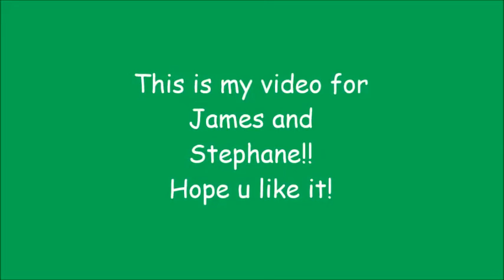James Gist and Stephane Lasme Dunks&Blocks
Είναι το πρώτο μου βιντεάκι και ελπίζω να σας αρέσει!!